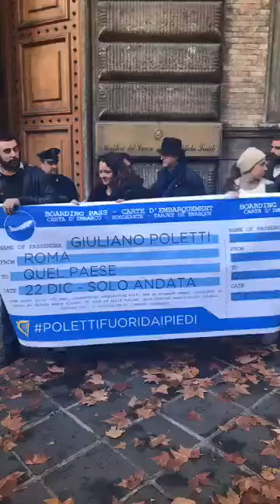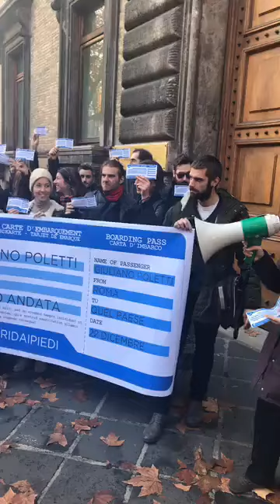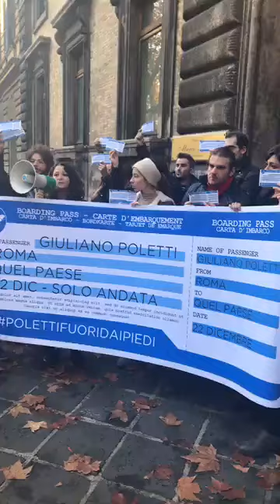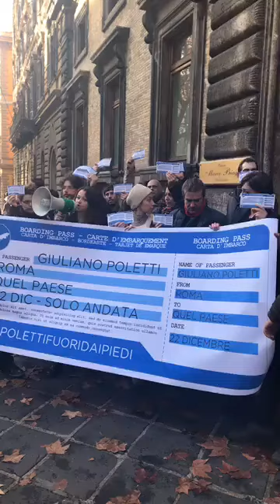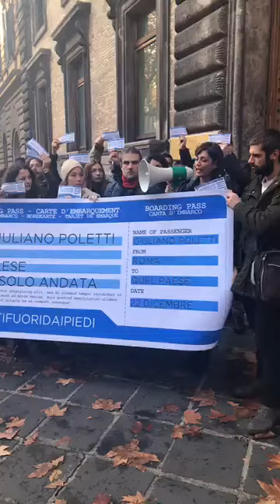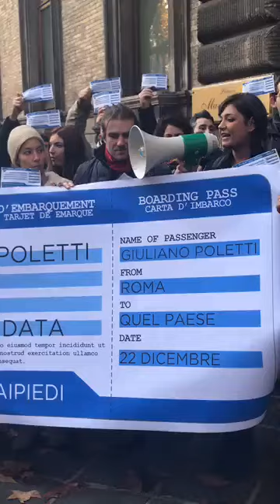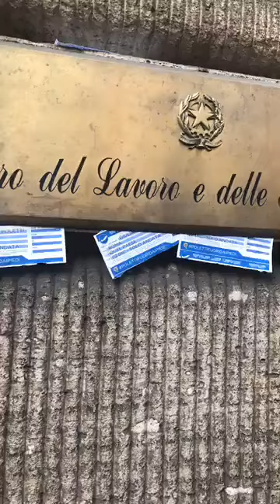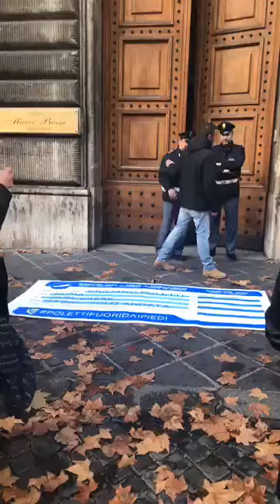Poletti fuori dai piedi: manifestazione sotto al ministero del lavoro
Voulez vous voucher avec nous?
Oggi siamo andati sotto la sede del Ministero Del Lavoro per consegnare a Giuliano Poletti un biglietto di sola andata per una "nota destinazione".
Proprio lunedì, a proposito dei nuovi allarmanti dati sui giovani emigrati all'estero -oltre 100 mila nel solo 2015- il riconfermato Ministro del Lavoro ha dichiarato che "questo Paese non soffrirà a non averli più fra i piedi". Non si tratta di una semplice gaffe ma della conferma di quel che questo governo fa: il governo Renzi (il governo più giovane della storia repubblicana) e la sua fotocopia attuale portano avanti da tempo una guerra ai giovani, una guerra che si combatte a colpi di precarietà, livellamento verso il basso dei diritti, una redistribuzione delle risorse dal basso verso l’alto, il contenimento dei salari e del welfare.
Per questo ci siamo mobilitati oggi per dire che vogliamo "fuori dai piedi" non solo Poletti, che dovrebbe dimettersi, ma anche i voucher, il jobs act e ogni forma di precarietà e per questo ci impegneremo in vista dei referendum sul lavoro che il governo teme così tanto